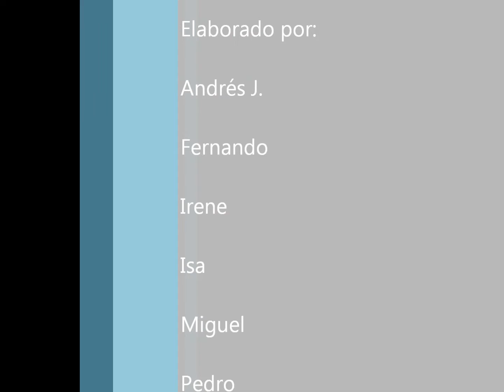Los Años de la Dolce Vita - 1ºCA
TRABAJO DE CLASE DE COMUNICACIÓN